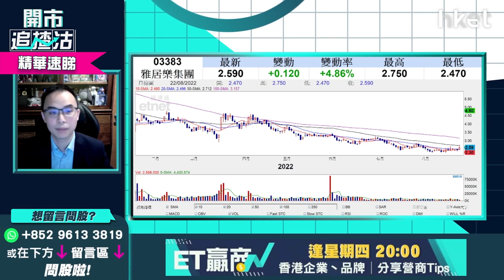【開市追揸沽】（精華）雅居樂（03383）盈警仍升逾7% 內房股操作及風險分析